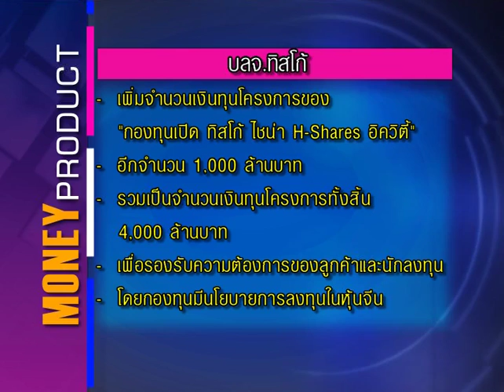MoneyBiz_ผลิตภัณฑ์ทางการเงินMoneyProduct_250658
ผลิตภัณฑ์ทางการเงินประจำวันที่ 25 มิถุนายน 2558 ...และคุ­ณผู้ชมสามารถติดตามรับชมข้อมูลข่­­าวสา­รการ­ลงทุนต่างๆได้ที่รายการ Money Biz เป็นประจำทุกวันจันทร์-ศุกร์ เวลา 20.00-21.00 ทางสถานีโทรทัศน์ Money Chanel True Vision ช่อง 47 (ในกล่องรุ่น SD) และ ช่อง 782 (ในกล่องรุ่น HD)